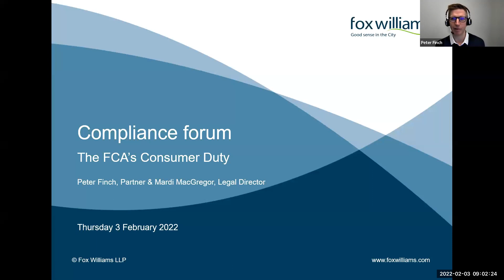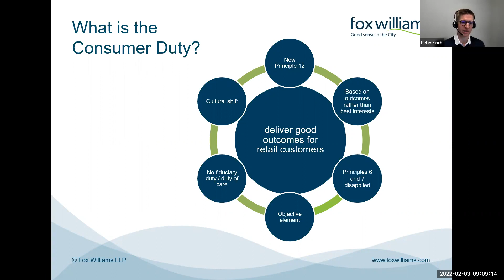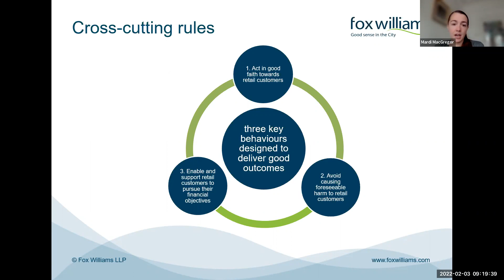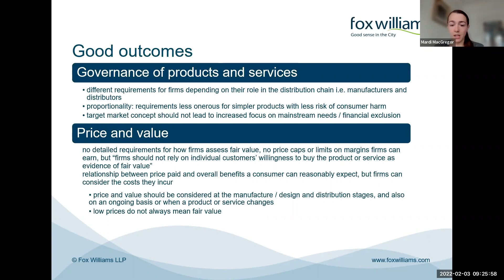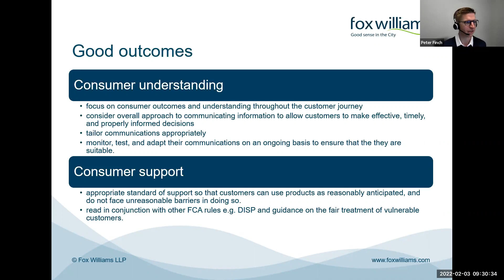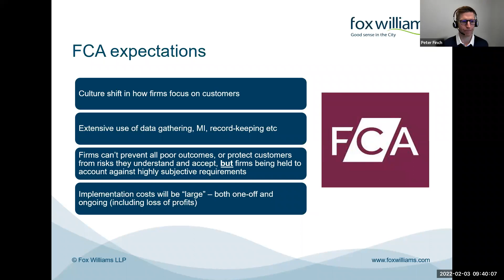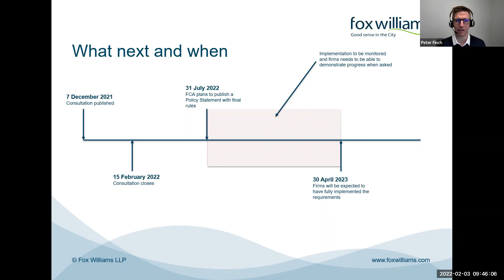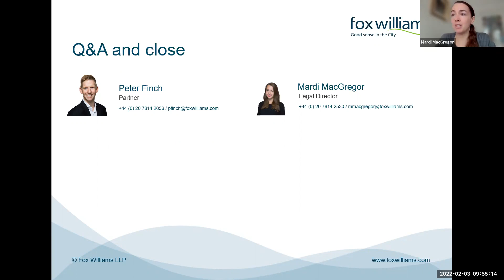The FCA Consumer Duty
Relisten to our webinar on the FCA’s Consumer Duty following the publication in December 2021 of the second Consultation Paper (CP21/36) on the topic by the FCA.

This webinar will be of interest to all in-house compliance professionals who work in retail financial services firms. It will also be of interest to anyone who is considering whether to respond to the Consultation Paper which can be done until 15 February 2022.

During the webinar, members of our financial services regulatory practice, Partner Peter Finch and Legal Director Mardi MacGregor discussed:

What are the FCA proposing?
Who will be caught and when?
The FCA’s expectations
How the FCA plan to supervise and enforce the Consumer Duty